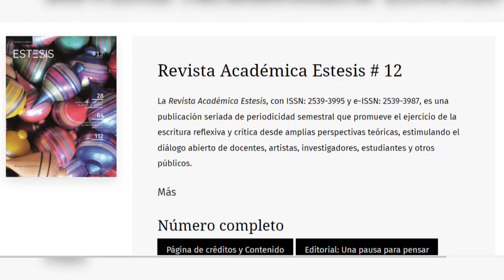09 JUNTOS SUMAMOS DEBORA ARANGO